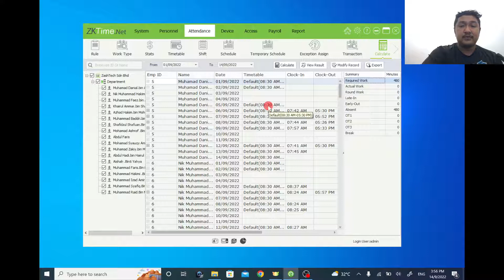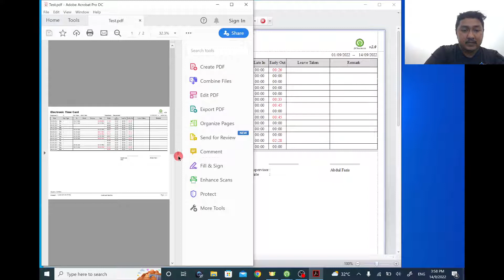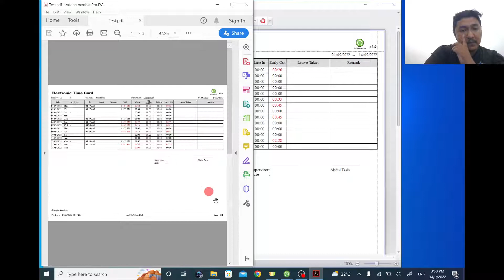How to Generate Full Report in ZKTime